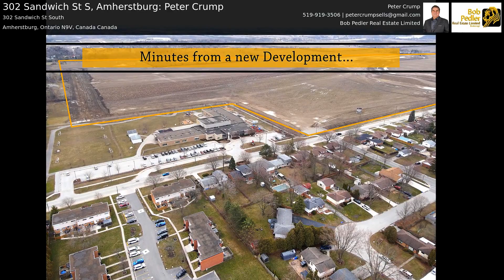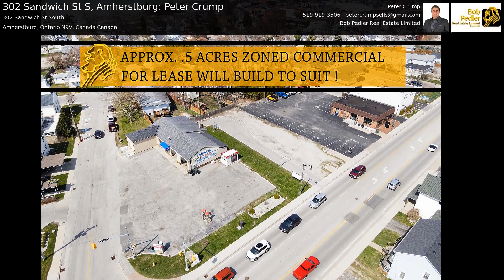302 Sandwich St S, Amherstburg: Peter Crump, Bob Pedler Real Estate Limited